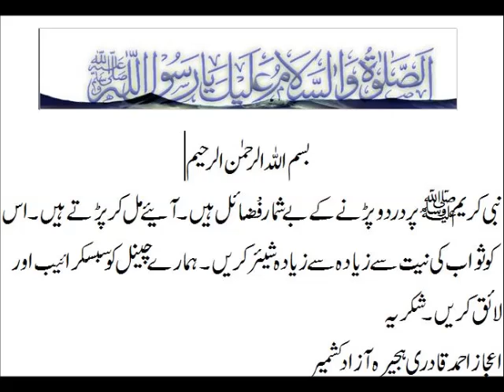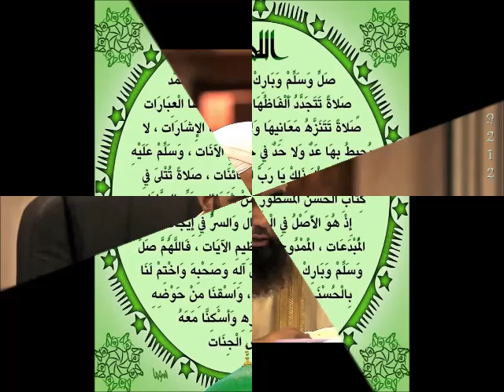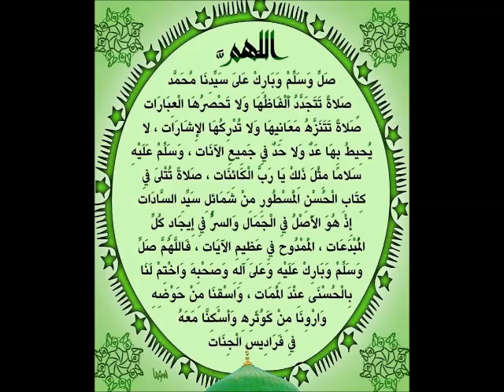MUFTI ABBAS RIZVI SAB DROOD PAK LIVE 01 -11- 2017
آج کا دردو شریف
سب دوستوں کو اس میشن پر لگائیے.آئیے ملکر اپنے کریم آقا صلی اللہ علیہ والہ وسلم پر دردو پڑھیں تاکہ اس دن کی برکتیں حاصل کر سکیں . ہمارے چینل پرہر روز پڑھایا جاتا ہےجس کی برکت سے انسان ہر طرح کی پریشانیوں آفات اور بلیات سے محفوظ رہتا ہے.  غم دور ہوتے ہیں. ملکر پڑھیں
 اور ثواب کی نیت سے   زیادہ سے زیادہ دوستوں کہ ساتھ شہیر کریں
ہمارے چینل کو سبسکراییب کریں
طلب دعا. اعجاز احمد قادری
ہجیرہ آزاد کشمیر